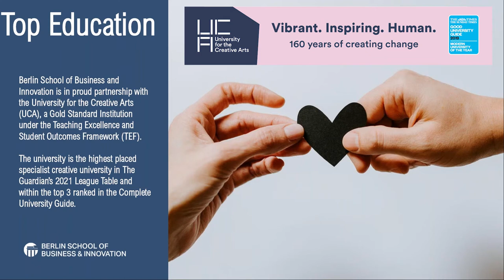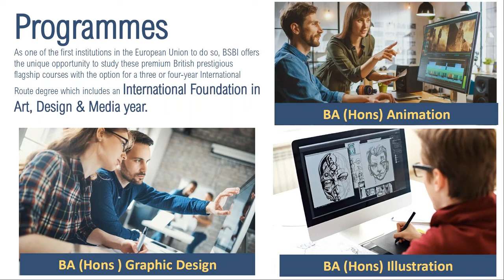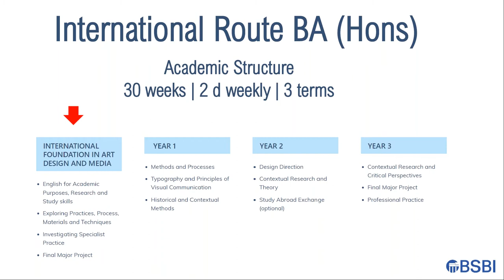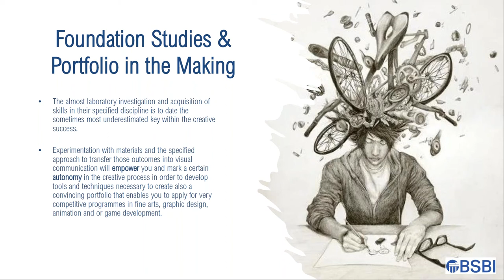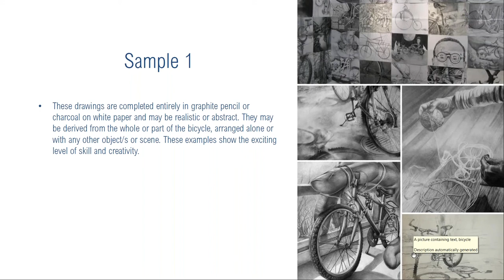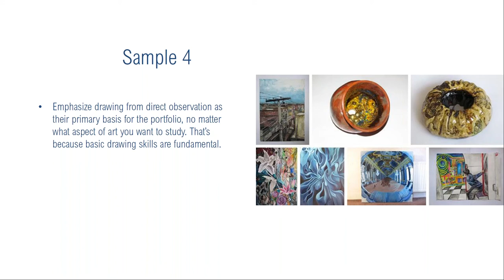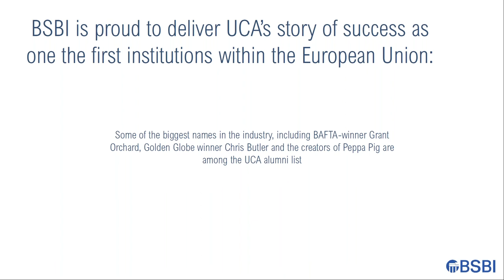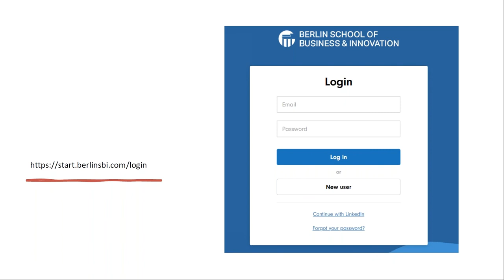The Basics of a Creative Portfolio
Develop your creative techniques by experimenting and producing a collection of artistic output that will demonstrate your personality, creativity, ability, commitment and potential to thrive within the creative sphere.

Learn more from Liz Fernando, Head of Academic Operations Arts, on how to create a portfolio that stands out.

Experiment and be empowered. Explore our creative arts programme